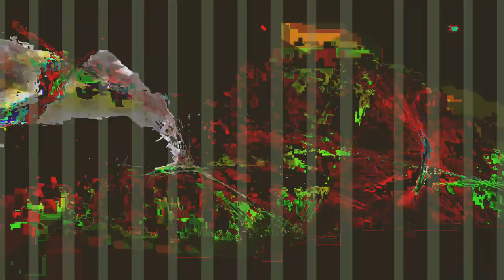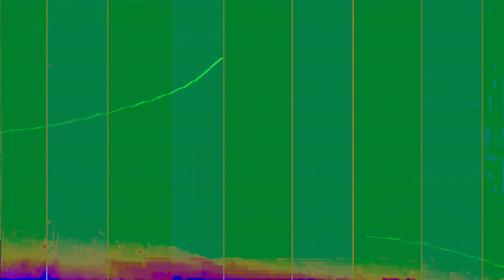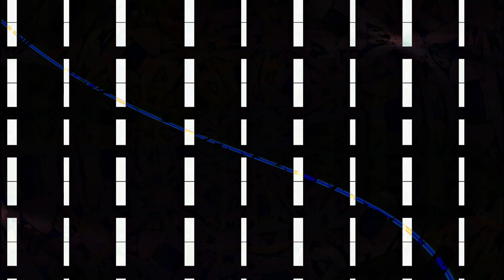[EPILEPSY WARNING] Movie 24 02 13 01h07m38s